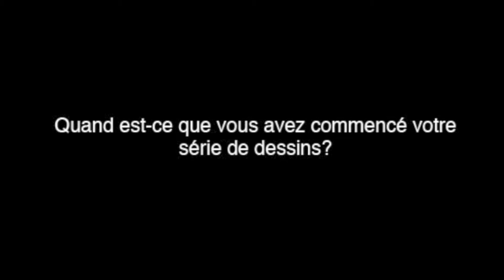Studio Visit - Artist Bertrand Robert